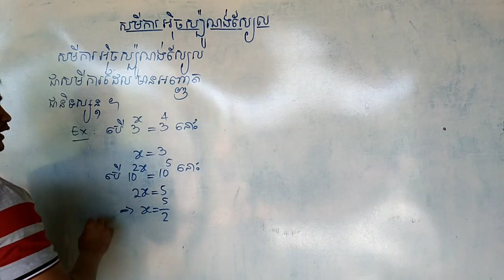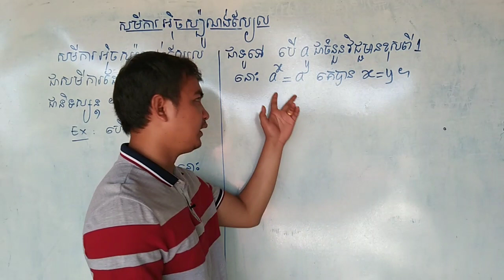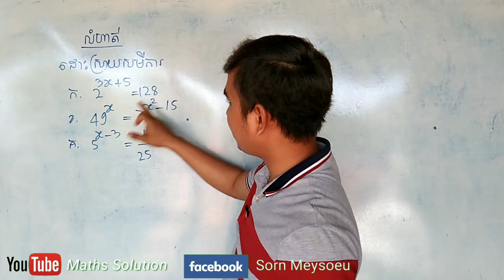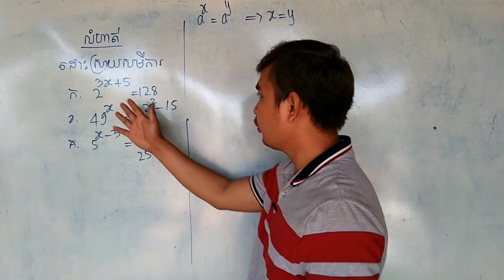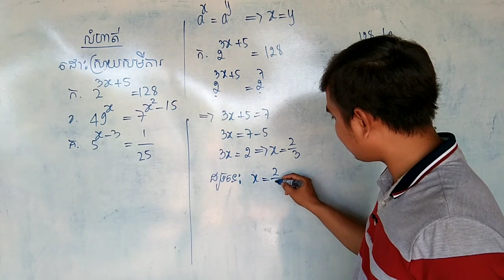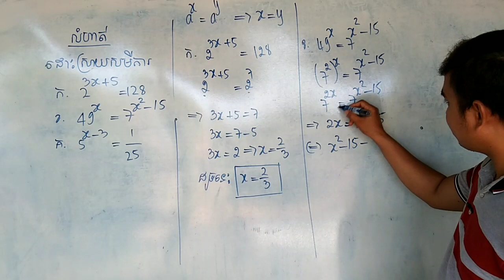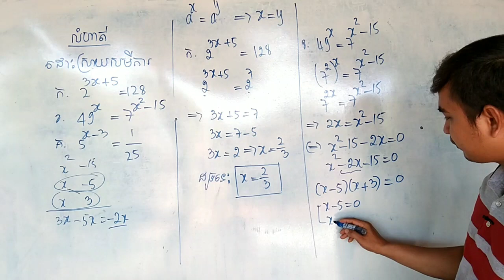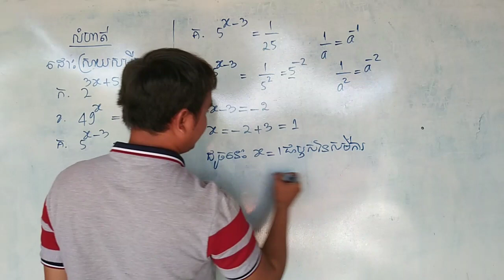របៀបដោះស្រាយសមីការអ៊ិចស្ប៉ូណង់ស្យែល|How to solve Exponential of equation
សួស្ដីប្អូនៗសិស្សានុសិស្សទាំងអស់គ្នា! វីឌីអូនេះមានគោលបំណងចង់បង្ហាញអំពីមេរៀននិងដោះស្រាយសមីការអ៊ិចស្ប៉ូណង់ស្យែល។

ខ្ញុំសូមអភ័យទោសផងដែរនូវកំហុសឆ្គងដែលកើតឡើងដោយអចេតនានូវចំណុចណាមួយ។ហើយក៏សូមអរគុណលោកអ្នកដែលបានទស្សនាវីឌីអូរបស់ខ្ញុំតាំងពីដើមរហូតដល់ចប់។
Hello everyone, this video I want to show you about the lesson and solution of exponential equation. And I hope that this video can help you to increase your knowledge.